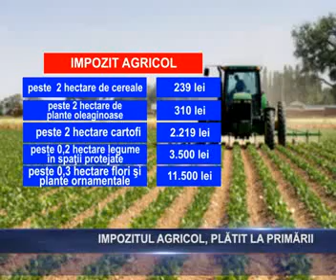impozitul agricol platit la primarii